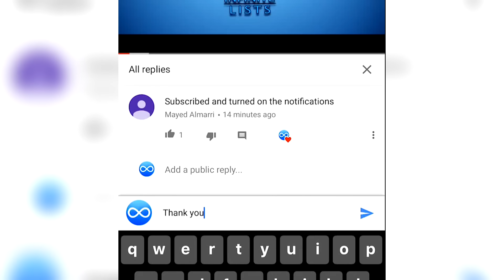Guy goes down water slide wrong...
I will immediately remove the clip / remove the video! Thank  you.

kid goes down water slide wrong... These are SO CRAZY! Be safe at water parks please!!

S N A P C H A T : InfiniteLists

G E T P A R T N E R E D